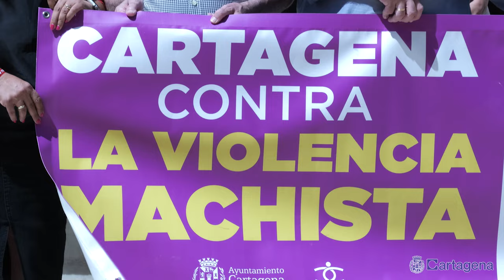Cartagena se suma al minuto de silencio de la FEMP por un trágico fin de semana con cinco víctimas..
Con motivo del trágico balance que la violencia de género ha dejado en nuestro país este fin de semana, con cinco mujeres asesinadas presuntamente por sus parejas o exparejas en Buñol, Salou, Sabadell, Madrid y Alicante, y como muestra de apoyo y solidaridad con las familias de las fallecidas, el Ayuntamiento de Cartagena se ha sumado este mediodía a la convocatoria realizada por la Federación Española de Municipios y Provincias (FEMP) para  guardar un minuto de silencio en la Plaza del Ayuntamiento, ante el Palacio Consistorial.

La teniente de alcalde y concejal del área de Política Social, Igualdad y Familia, Cristina Mora, ha expresado el rechazo del  Ayuntamiento de Cartagena  a la violencia machista y el apoyo a las familias de las cinco mujeres asesinadas este fin de semana.

"Es un tema que somos conscientes, que es difícil y estamos realmente conmovidos, pero también estamos absolutamente convencidos de que el trabajo conjunto es fundamental. De hecho, la alcaldesa, Noelia Arroyo, hoy se encuentra en Madrid y tiene mañana una reunión prevista con la ministra de Igualdad, en calidad de presidenta de la Comisión de Violencia Machista de la FEMP, precisamente para mostrar la disposición del Ayuntamiento de Cartagena para todas aquellas acciones y estrategias a las que nos podamos sumar, para que estos datos no sigan siendo tan conmovedores como lo están siendo hasta la fecha" ha declarado Mora.

En el minuto de silencio han participado junto a Cristina Mora otros miembros del Gobierno municipal, como José Ramón Llorca. Francisca Martínez Sotomayor y Álvaro Valdés, y otros de la oposición como Manuel Torres, Enrique Pérez Abellán, Pedro Contreras e Isabel Andreu, que han sustentado una pancarta contra la violencia machista; además de funcionarios municipales.